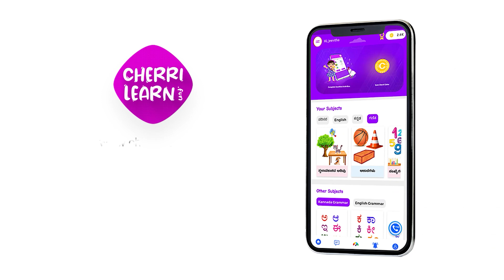ಹಾಗಾದರೆ ವಾಕ್ಯಗಳ 'ಅಲಂಕಾರ' ಯಾವ ರೀತಿಯಾಗಿರುತ್ತದೆ ? | Kannada grammar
ಸಾಮಾನ್ಯವಾಗಿ ವಾಕ್ಯವನ್ನು ಇನ್ನೂ ಸುಂದರವಾಗಿಸಲು ವಿವಿಧ ರೀತಿಯ ಅಲಂಕಾರಗಳನ್ನು ಬಳಸುತ್ತೇವೆ. ಹಲವು ವಿಧದ ಅಲಂಕಾರಗಳನ್ನು ಈ ವಿಡಿಯೋದಲ್ಲಿ ನೋಡಬಹುದು.

ಇದೇ ರೀತಿಯ ಇನ್ನಷ್ಟೂ ಆಸಕ್ತಿಕರ ವಿಡಿಯೋ ಹಾಗೂ ಚಟುವಟಿಕೆಗಳಾಗಿ ಚೆರ್‍ರಿಲರ್ನ್ ಆಪ್ ಅನ್ನು ಇಂದೇ ಡೌನ್ಲೋಡ್ ಮಾಡಿ ಅದರ ಸಂಪೂರ್ಣ ಉಪಯೋಗವನ್ನು ಪಡೆದುಕೊಳ್ಳಿ

Cherrilearn ಪಠ್ಯಪುಸ್ತಕವನ್ನು ಆಧರಿಸಿ  ಇಂಗ್ಲಿಷ್ ಮತ್ತು ಕನ್ನಡ ಭಾಷೆಗಳಲ್ಲಿ ಸಾವಿರಾರು ಸಂವಾದಾತ್ಮಕ ಮತ್ತು ಆಸಕ್ತಿದಾಯಕ ಚಟುವಟಿಕೆಗಳನ್ನು ಹೊಂದಿದೆ.ಇದು ಆಧುನಿಕ ಶಿಕ್ಷಣಕ್ಕೆ ಪೂರಕವಾದ ತಾಂತ್ರಿಕ ವ್ಯವಸ್ಥೆಗಳನ್ನು ಒಳಗೊಂಡಿದ್ದು ಅಣಕು ಪರೀಕ್ಷೆಗಳು ಮತ್ತು ಆತ್ಮವಿಶ್ವಾಸವನ್ನು ಹೆಚ್ಚಿಸಲು ಉಪಯುಕ್ತ ರಸಪ್ರಶ್ನೆಗಳು ಹಾಗೂ  ವ್ಯಾಕರಣಗಳನ್ನೂ ಒಳಗೊಂಡಿರುತ್ತದೆ.